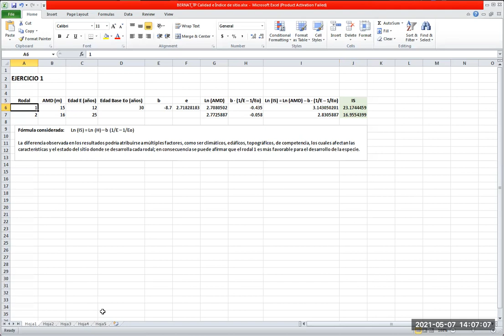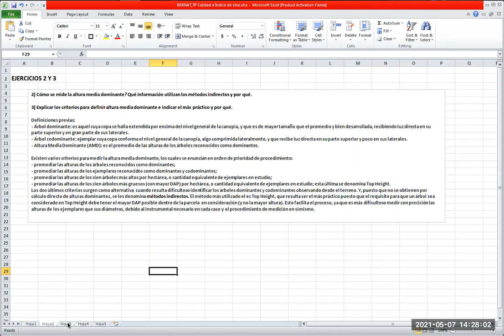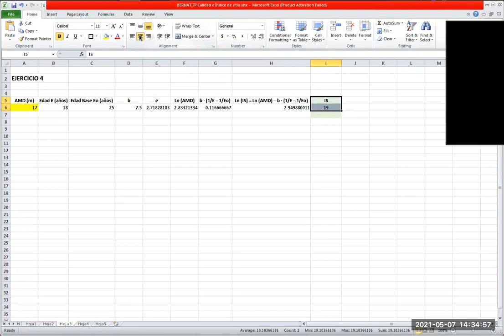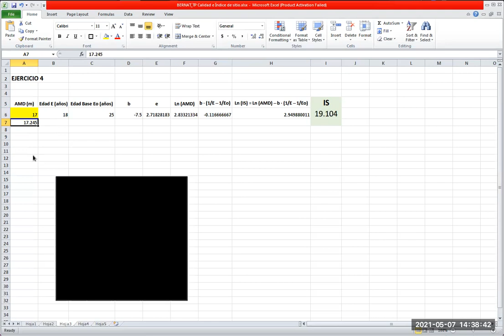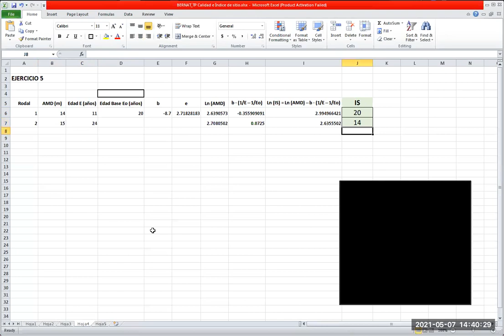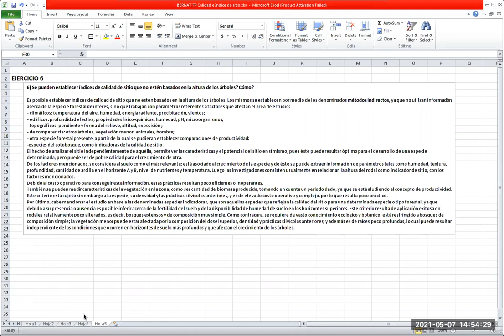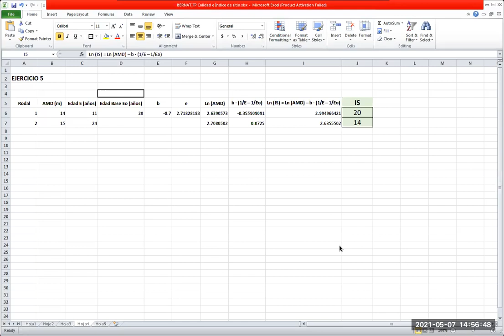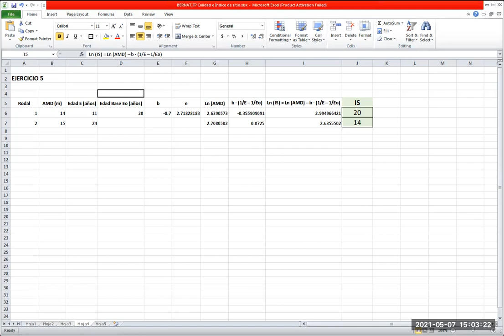Clase practica de Calidad de Sitio - Biometria Forestal - FCAyF - UNLP